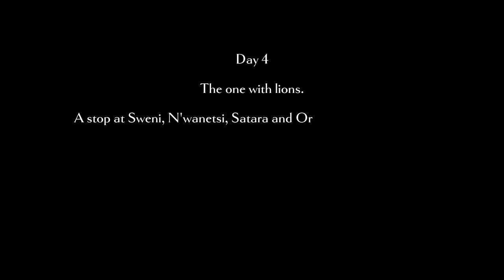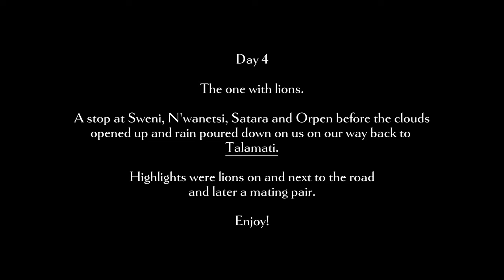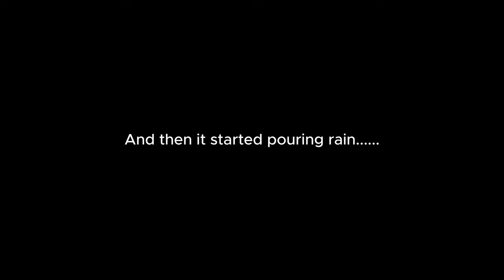KRUGER NP | Talamati | The One with Lions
GEAR:
3M Selfie Stick
4TB Lacie SSD
2TB Samsung SSD
256GB Micro SD Cards

--PART 4 - We spend the whole day driving in the Satara area. After a quiet start and short stop at Muzandzeni picnic spot we found an impala sniffing the behind of a steenbok ... and a family of black-backed jackal feeding and playing. Later on the H6 we got lucky and found a few cars watching (a part of) a pride of lions on the road and right next to it. Fantastic to be so close with these kings and queens!
The S100 had a lot of wildlife but no cats. Of course lots of impala and zebra, giraffe and waterbuck.
After a stop at Satara rest camp we drove to Orpen and just before Orpen we found more lions. Now a maiting pair resting after probably many 'deeds'. It was the Mbiri male with the hanging lip/jaw with a female.
Then the rains started pouring down on us and everywhere frogs came out on to the road.
Back at Talamati a large spotted genet visited us at our house and sniffed my leg before making his way.

This is the route we drove:
S145, S36, S126, H1-3, H6, S41, S100, H7, S140.

Chapters:
0:00 INTRO
3:34 family of jackals
5:26 lions on the road
9:56 N'wanetsi dam
17:28 mating pair of lions
18:11 rain